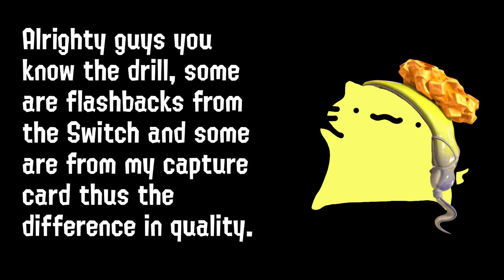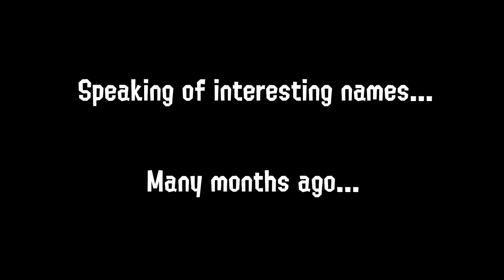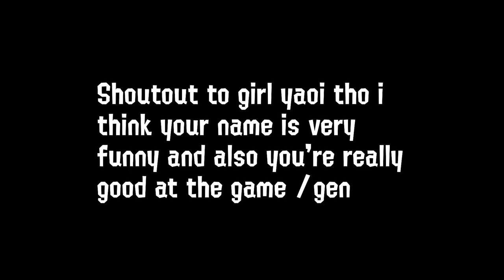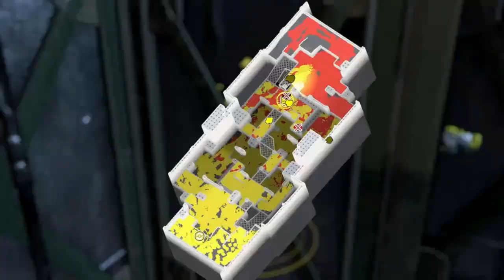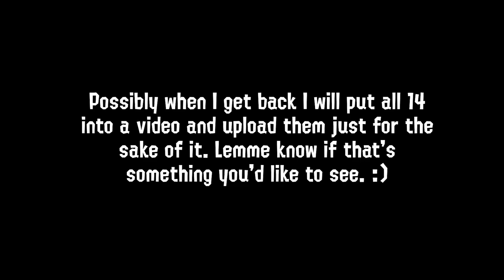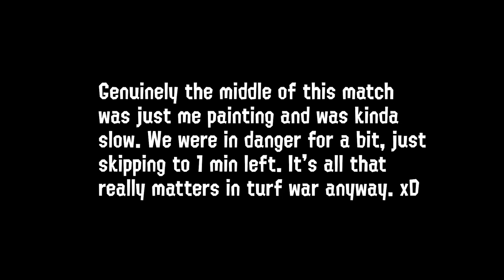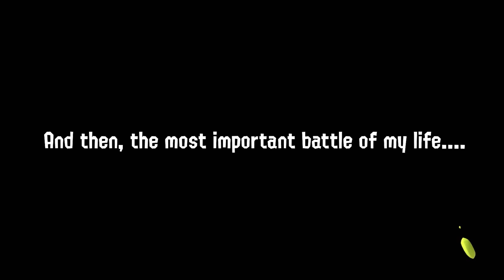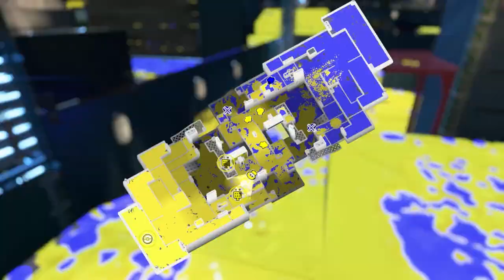TEAM FRYE HIGHLIGHTS RAAAAAAH | Splatoon 3 | Splatfest: Shiver vs Frye vs Big Man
AH MY GAWD WHAT A SPLATFEST!!! 100% pure fun, loved it (mostly, had a mental thingy halfway through) but the fest was great!! I do apologise if this isn't as great as my past couple, it was kinda rushed as I'm going on holiday in 2 days and I have plans leading up to it, BUT I GOT IT DONE! Hope you all enjoy anyway, was super super fun! Happy 1 year, Splatoon 3! Can't wait for another amazing year of Splatfests and Big Runs!!!

ALSO SIDE ORDER LOOKS SO GOOD AAAAAAAAAAAAAAAAAAAAAAAAAAAAAAAAA!!!

Thanks for all your support, I only do this for my enjoyment to document my gaming achievement and cause I enjoy editing but it's a bonus when people can enjoy my content too, so thank you so much!! :3